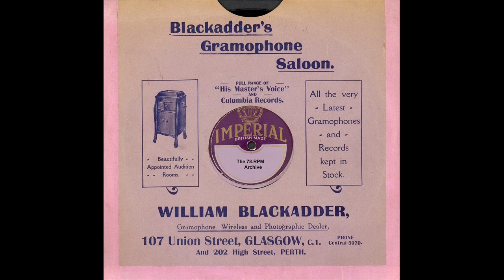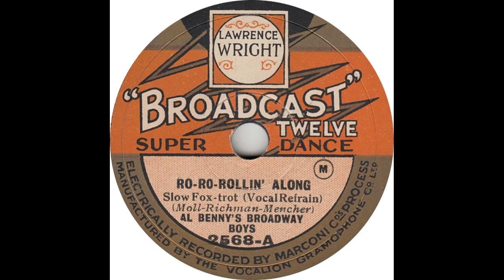Al Benny's Broadway Boys - Ro Ro Rollin' Along(1930)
Al Benny's Broadway Boys - Ro-Ro-Rollin' Along(Broadcast Twelve 2568-A)-(2568A)(1930)